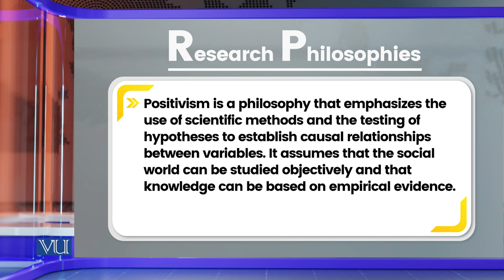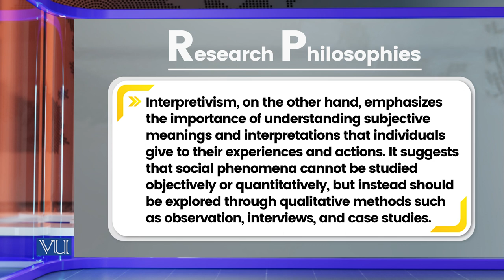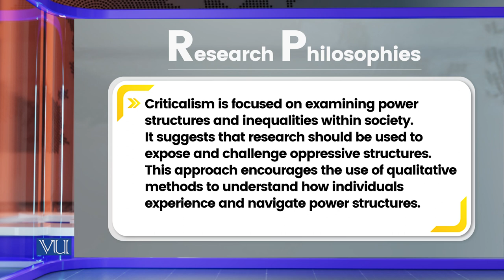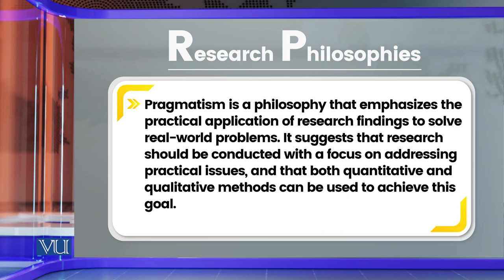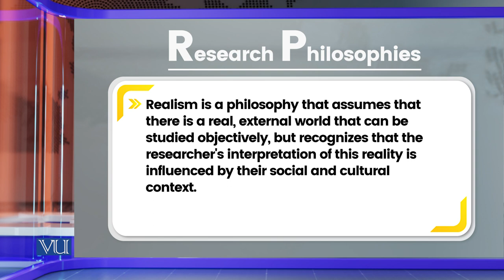Research Philosophies | Research Methods in Education | EDU407_Topic073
Topic073: Research Philosophies,
By Dr. Nasir Mahmood